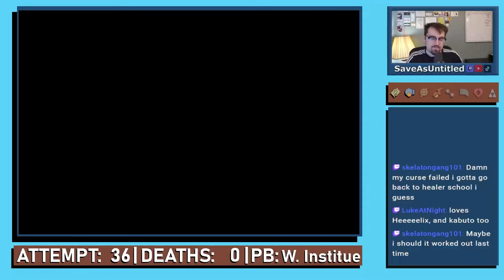The Legend of Sunny D | Emerald Kaizo Nuzlocke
After wiping to Flannery yet again, there was something magical in the air for run 36.

0:00 - back to the truck
4:42 - building up momentum
9:04 - outro